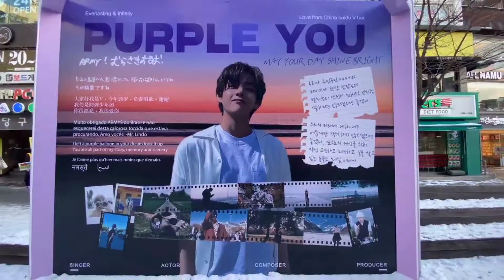BTS 💜 V Birthday Project In SEOUL 2021✨